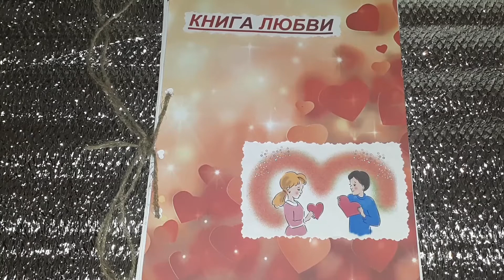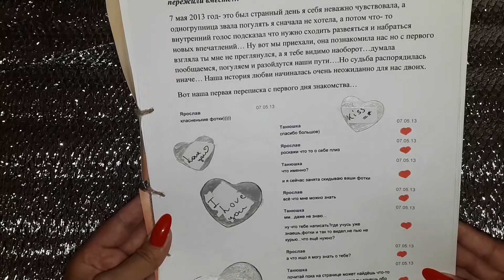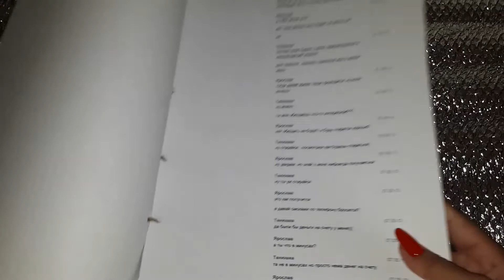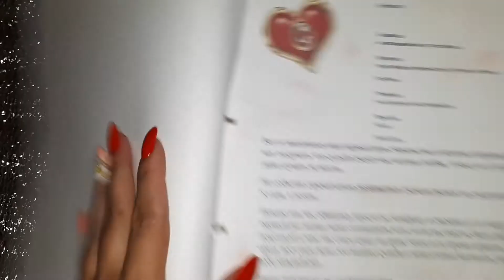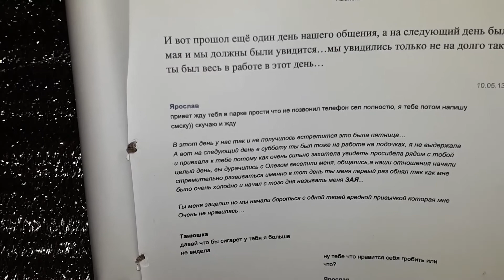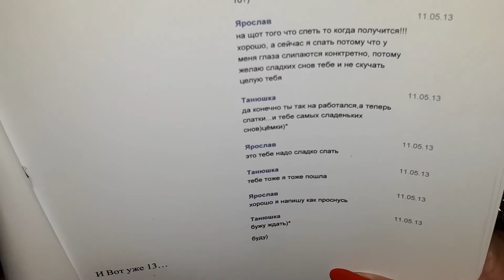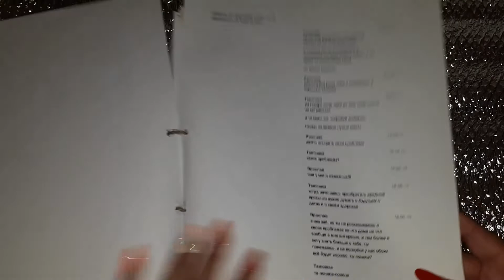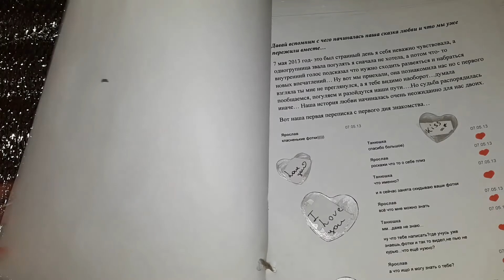КНИГА ЛЮБВИ//ПЕРЕПИСКА С БЫВШИМ ПАРНЕМ!